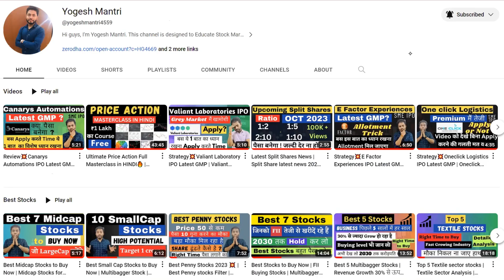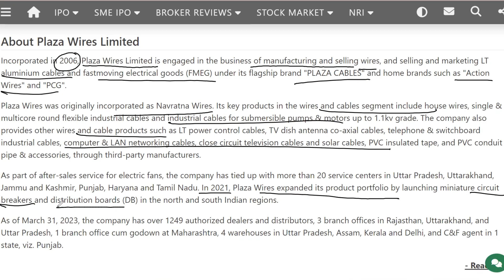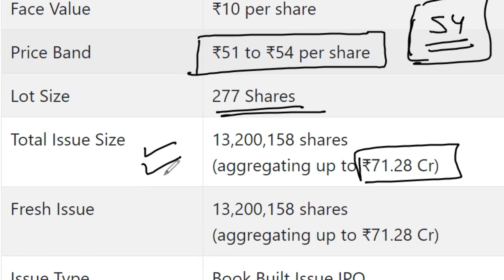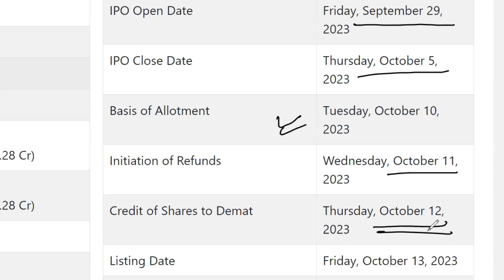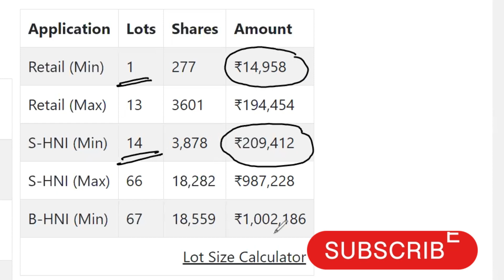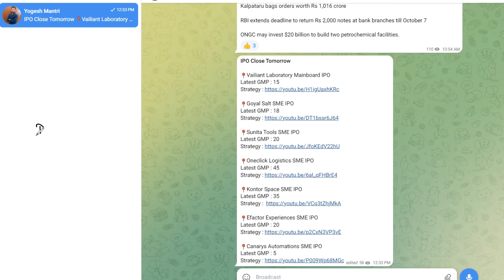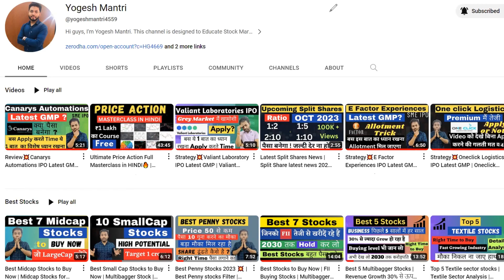Strategy💥Plaza Wires IPO Latest GMP | Apply or Avoid ?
Plaza Wires IPO Latest GMP | Apply or Avoid ? |
Plaza Wires IPO | Latest IPO GMP